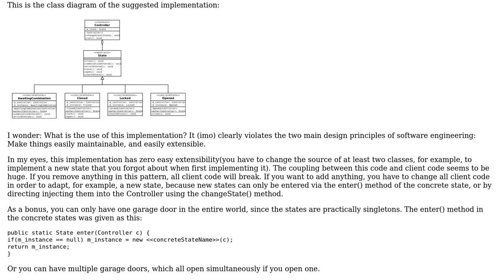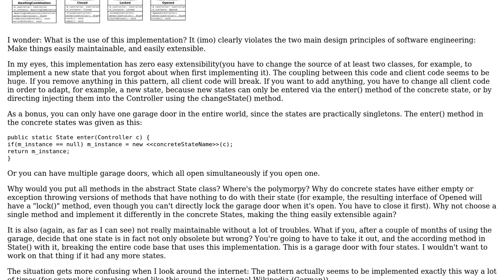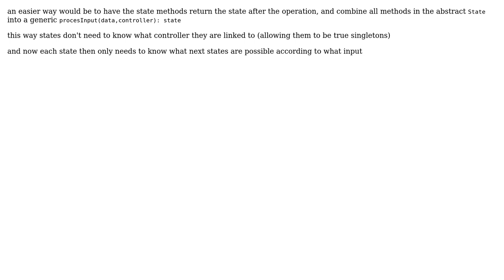Software Engineering: Does this implementation of the state pattern make sense? (2 Solutions!!)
Software Engineering: Does this implementation of the state pattern make sense?

With thanks & praise to God, and with thanks to the many people who have made this project possible! | Content (except music & images) licensed under CC BY-SA | Music | Images & others | With thanks to user Rich Ehmer user ratchet freak user heishe and the Stack Exchange Network Trademarks are property of their respective owners. You are responsible for your own actions.